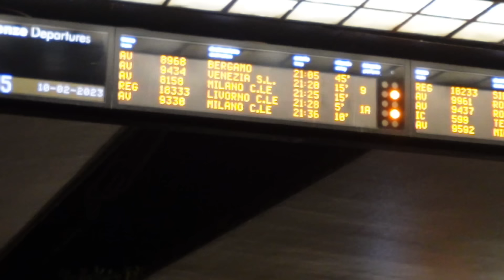WEEKEND IN MY LIFE‼️ Vlog | grwm, lash extensions, wig, ecc